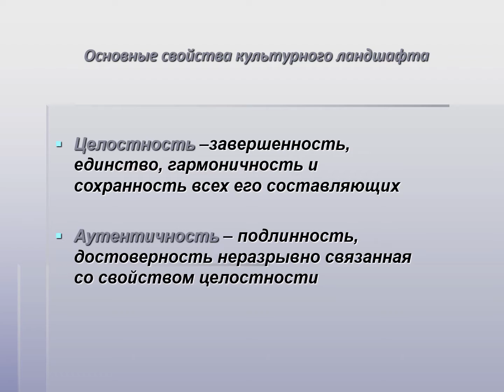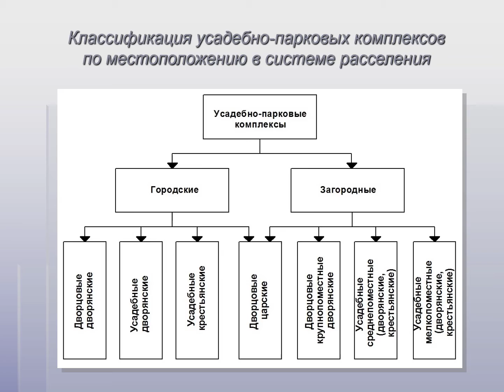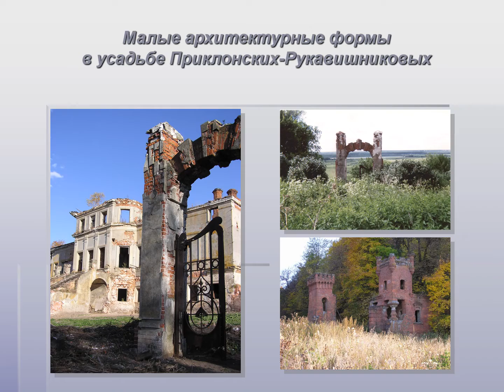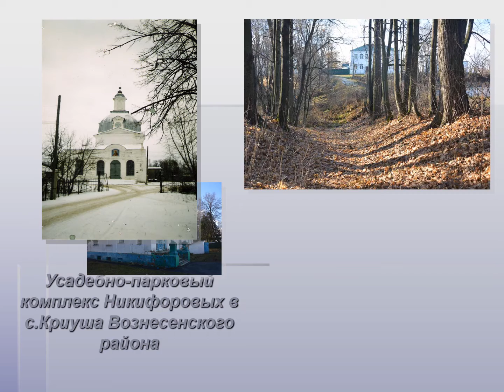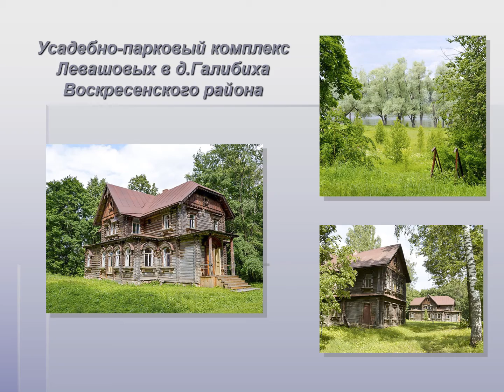Многообразие усадебных комплексов Нижегородского края в культурном ландшафте региона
К Международному дню памятников и исторических мест в рамках просветительской акции для молодежи «А можно ли жить без культурного наследия?» Музей Н.А. Добролюбова предлагает вашему вниманию видео-лекцию и статью Татьяны Сергеевны Рыжовой, к.филос.н., профессора кафедры ЮНЕСКО ННГАСУ, председателя правления Нижегородского отделения общества охраны памятников истории и культуры «Многообразие усадебных комплексов Нижегородского края в культурном ландшафте региона». Статья «Многообразие усадебных комплексов Нижегородского края в культурном ландшафте региона» доступна в нашей группе в vk